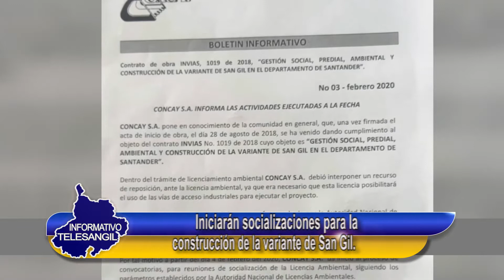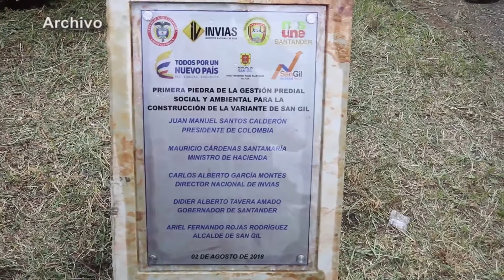Iniciarán socializaciones para la construcción de la variante de San Gil